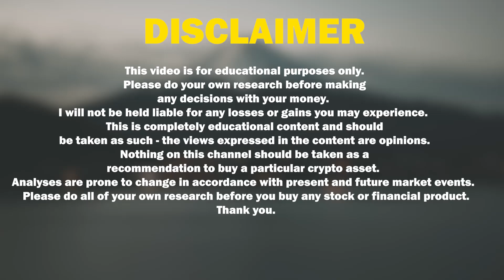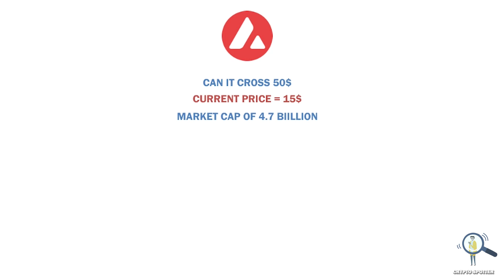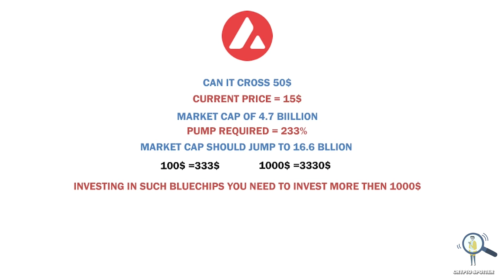🚨Avalanche Pumped 30% - Can it Pump from 15$ To 50$ This Year?